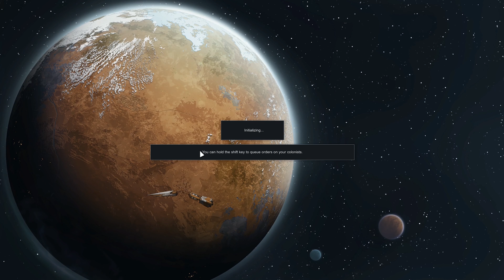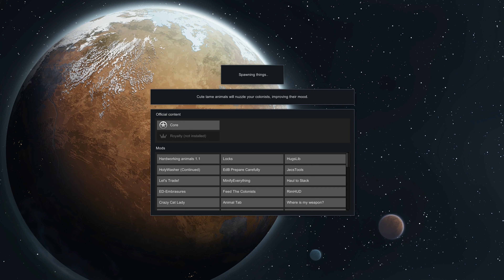ƒel Plays Rimworld, Return to the Magic, S2 Ep20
Watch ƒel streaming Wednesdays and Fridays at 6pm (and other days/times too) on Twitch